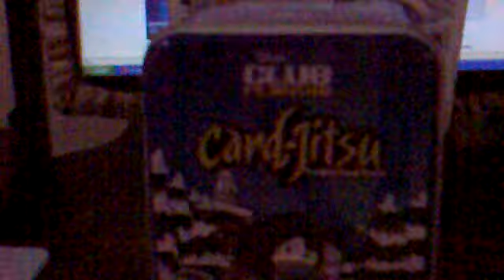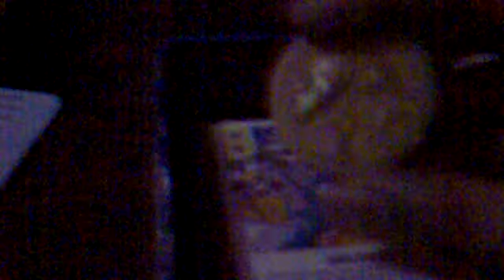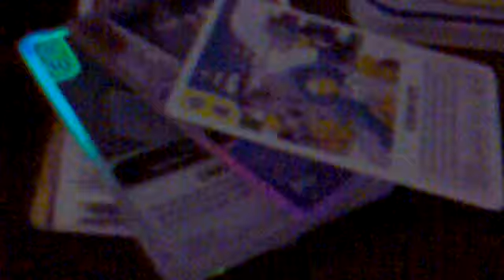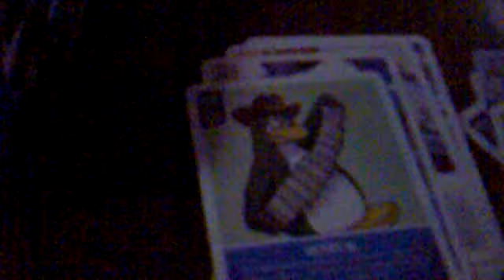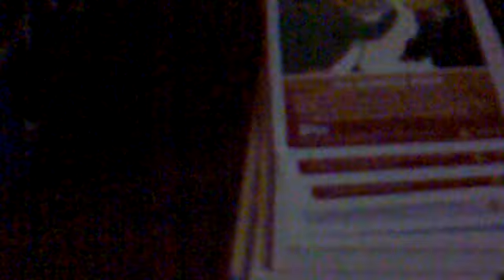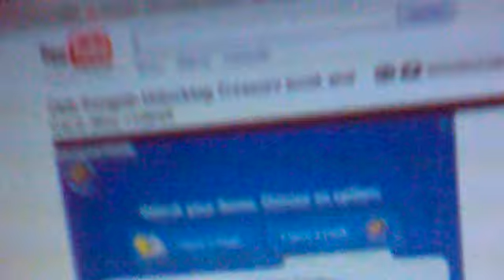Club Penguin Unboxing Toy Review Card-Jitsu Tin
I got this Card-Jitsu tin from Santa Claus (NO BAD COMMENTS!)! This is probably the second time I'll show a live video with me in it. But this time, I'm not showing my face. Unlike in the Marist Marikina Parade, I showed my face but you can't tell who I am. So yeah!

WARNING: THE CODE IS USED ALREADY AND I WILL NOT GIVE IT TO YOU EVEN IF I HAVE A VACANT CODE. I DON'T GIVE CODES. THAT'S IS FINAL.

P.S. In this video, there is a code in the tin. IT IS NOT INCLUDED THERE. It is from the Ninja and Knight mix 'n match I showed you. Do not try to buy a tin and blame me because there is no coin code there. Ok?

Merry Christmas!!! 8-D

-Gigablaster500O